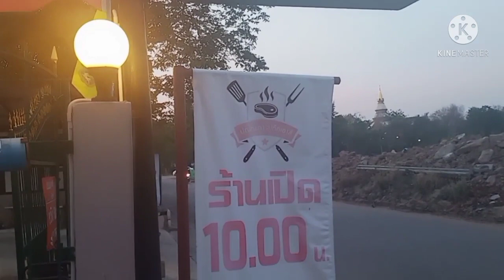EP.36ร้านอาหารปุณณภา สเต็กเฮ้าท&รีสอทร์โดมนอนดูดาวPunnapa Steak House Restaurant&Resort Dome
รีวิว ร้านอาหาร และที่พัก ในเมือง โคราช ราคาถูก มีโดมนอนดูดาว เพียงคืนละ 550 บาท พร้อม อาหารเช้าให้ด้วย สเต็กอร่อย ข้าวผัดน้ำพริกต่างๆ เจ้าของร้านเป็นกันเองมากๆ หาง่าย ปักหมุดตามไปเลยคะร้านอยู่ในเมือง โคราช
ร้านอาหารสไตล์อาหารไทยฟิวชั่นยุโรป
มีอาหารสำหรับคนที่รักสุขภาพที่หลากหลาย
ตกแต่งร้านสวยงาม พร้อมจุดถ่ายรูปสวยๆมากมาย
อาหารราคาประหยัด อร่อยถูกปาก รสชาติถูกใจ
มีห้องพักด้วยนะครับ ห้องละ 500 บาท / คืน พร้อมอาหารเช้า
ร้านเปิดให้บริการทุกวัน พุธ-วันจัทร์ หยุดทุกวันอังคาร

 ร้าน คาเฟ่ ชื่อดัง บรรยากาศน่านั่งถ่ายรูปสวยๆได้ตาม ลิงค์ นี้เลยคะ